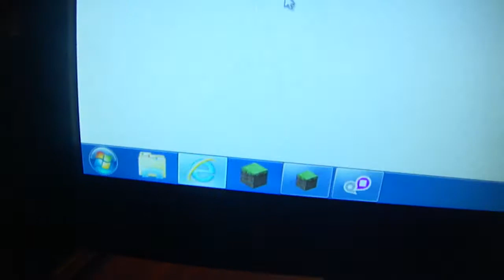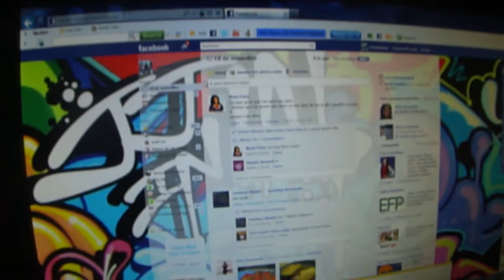Exporation Minecraft... Le Nether NO.1